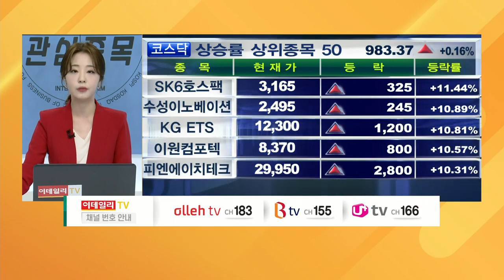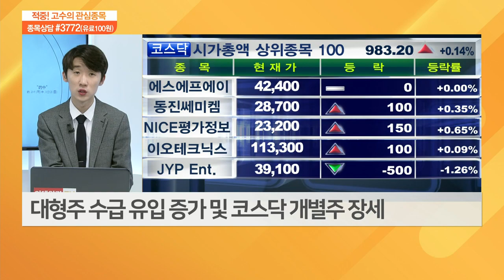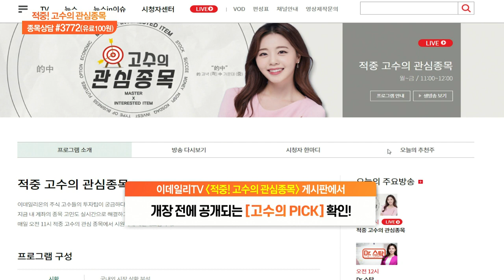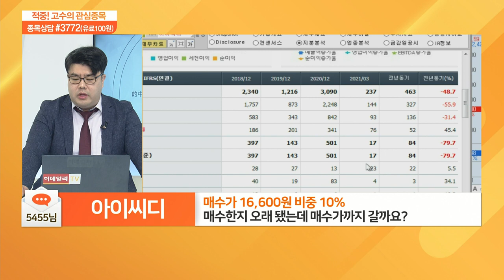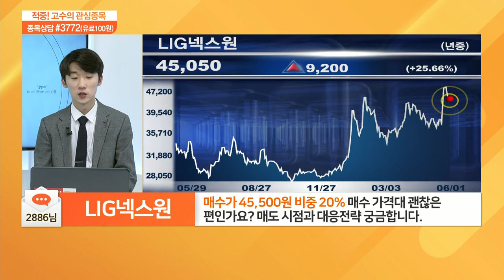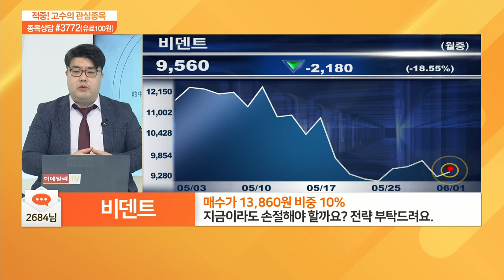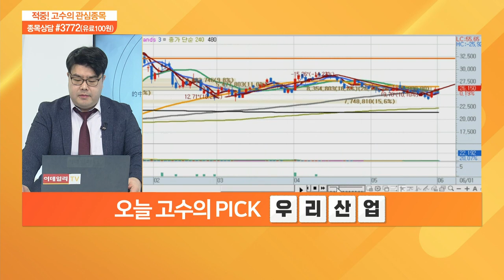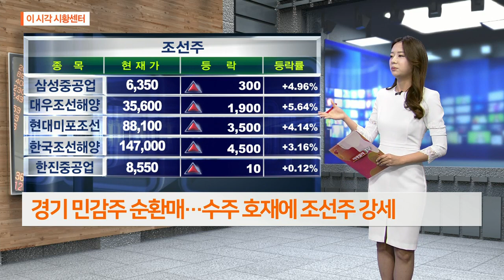적중 고수의 관심 종목 20210601